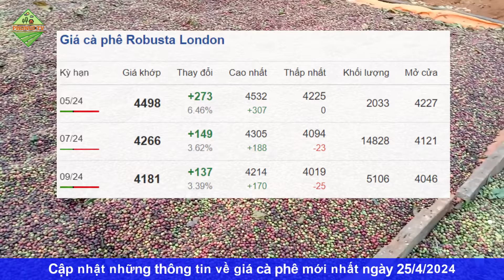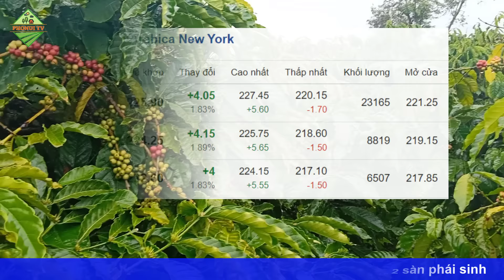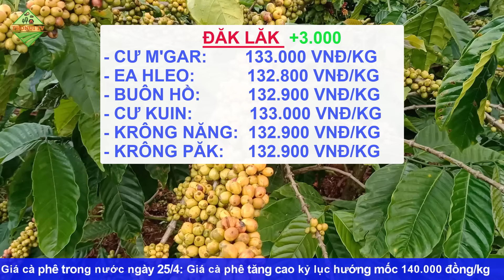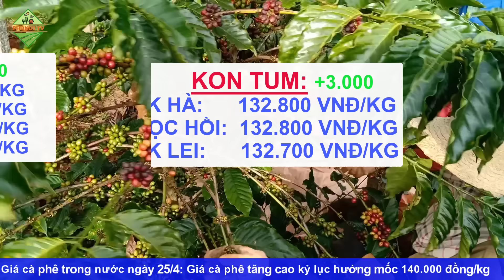Giá cà phê hôm nay ngày 25/4/2024|Giá cà phê TĂNG CAO kỷ lục hướng mốc giá 150.000 đồng/kg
© Copyright by PhoNui TV ☞ Do not Reup